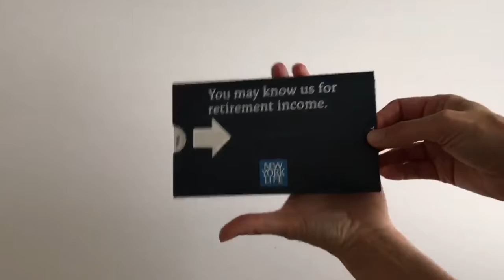New York Life Arrow Extendo